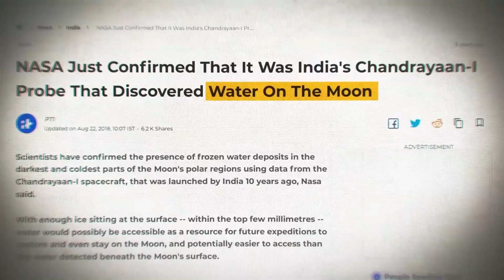Story of Mission Chandrayaan-3 | India Creates History | Success of ISRO | Lunar Soft Landing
𝐓𝐨𝐩𝐢𝐜𝐬 𝐂𝐨𝐯𝐞𝐫𝐞𝐝 :
1. chandrayaan 3 launch video
2. chandrayaan 3
3. chandrayaan 3 soft landing
4. chandrayaan 3 moon landing

𝐄𝐯𝐞𝐫𝐲 𝟐 𝐃𝐚𝐲 :  𝟏 𝐕𝐢𝐝𝐞𝐨
𝐕𝐞𝐝𝐢𝐨 𝐔𝐩𝐥𝐨𝐚𝐝 𝐓𝐢𝐦𝐞  : 👇👇

🔹𝐍𝐢𝐠𝐡𝐭    :     𝟎𝟕:𝟎𝟎𝐏𝐌

𝐎𝐖𝐍𝐄𝐑                    :   𝐓𝐎𝐅𝐈𝐊 𝐌𝐈𝐑𝐙𝐀
𝐓𝐈𝐓𝐋𝐄                       :   𝐅𝐀𝐂𝐓𝐒, 𝐈𝐒𝐋𝐀𝐌𝐈𝐂 𝐌𝐎𝐓𝐈𝐕𝐀𝐓𝐈𝐎𝐍, 𝐒𝐔𝐍𝐍𝐀𝐇 𝐖𝐈𝐓𝐇 𝐒𝐂𝐈𝐄𝐍𝐓𝐈𝐅𝐈𝐂 𝐏𝐑𝐎𝐕𝐄𝐍 𝐀𝐍𝐃 𝐈𝐒𝐋𝐀𝐌𝐈𝐂 𝐍𝐄𝐖𝐒
𝐕𝐎𝐈𝐂𝐄                      :   𝐓𝐎𝐅𝐈𝐊 𝐌𝐈𝐑𝐙𝐀
𝐄𝐃𝐈𝐓𝐎𝐑                   :   𝐓𝐎𝐅𝐈𝐊 𝐌𝐈𝐑𝐙𝐀
𝐋𝐀𝐁𝐄𝐋                      :   𝐇𝐚𝐦𝐳𝐚 𝐓𝐯
𝗜𝗠𝗔𝗚𝗘𝗦 𝐂𝐑𝐄𝐃𝐈𝐓    :   Google images

𝐇𝐞𝐲 𝐆𝐮𝐲𝐬,

𝐖𝐞 𝐚𝐫𝐞 𝐜𝐨𝐧𝐬𝐭𝐚𝐧𝐭𝐥𝐲 working hard on making the (𝐇𝐚𝐦𝐳𝐚 𝐓𝐯) better and more entertaining for you, We need your constant support to get going...

𝗬𝗼𝘂 𝗰𝗮𝗻 𝗳𝗼𝗹𝗹𝗼𝘄 𝗼𝘂𝗿 𝗰𝗵𝗮𝗻𝗻𝗲𝗹 𝗳𝗼𝗿 𝘁𝗵𝗲 𝗳𝗼𝗹𝗹𝗼𝘄𝗶𝗻𝗴: 👇👇

Hamza Tv
hamzatvteam
facts
dubaifacts
msytery
msyterious
islamic facts
islamic
islamic stories
Islamic msytery
real facts